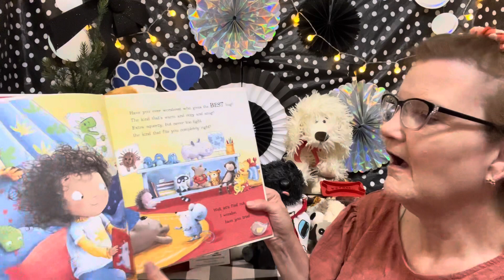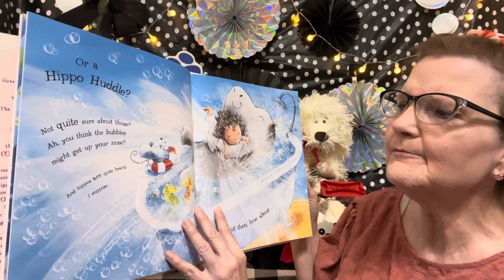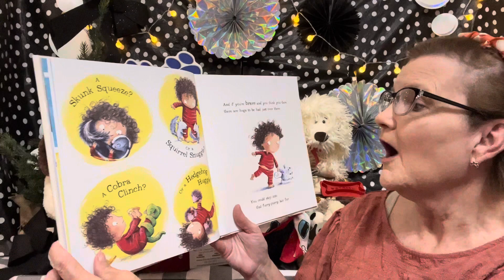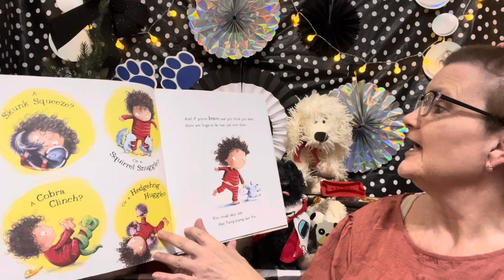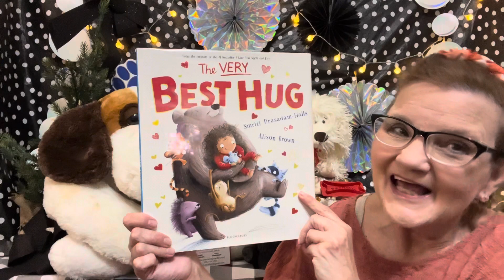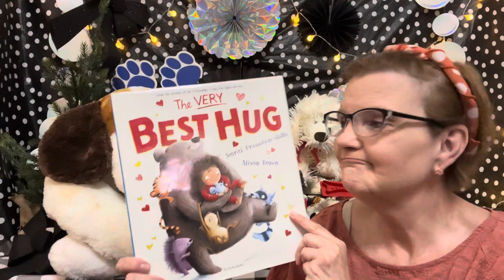The Very Best Hug